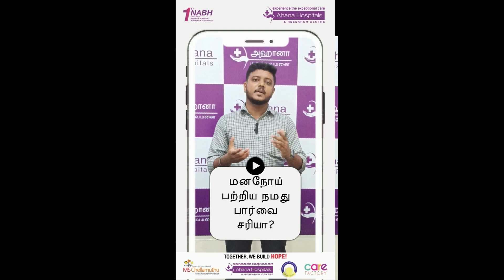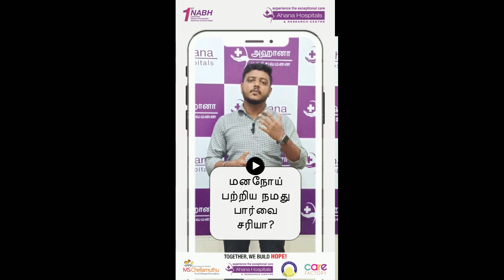மனநோய் பற்றிய நமது பார்வை சரியா ? | Mr. Vikash | Tamil